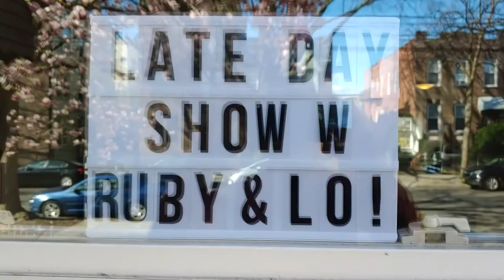Ep 9 Telly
Ruby & Lo try to try, but Telly has pull.